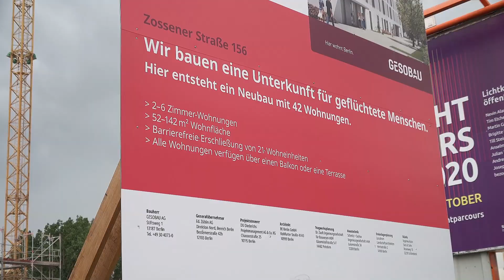Luxus-Wohnungen für "geflüchtete Menschen" aber kein Geld für Schulerweiterung!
Jeannette Auricht MdA besuchte die Baustelle für neue Flüchtlingsunterkünfte in der Zossener Strasse in Hellersdorf. Hier baut die stadteigene Geso-Bau neue 3- bis 6-Zimmer-Luxuswohnungen mit Größen bis zu 154 Qm. für "geflüchtete Menschen". Zur gleichen Zeit kann eine dringend benötigte Erweiterung der Kiekemal-Grundschule in Mahlsdorf mangels Mittel nicht stattfinden, die Schule ist völlig überbelegt und platzt aus allen Nähten. Und wieder einmal werden Berliner Bürger vom Senat vernachlässigt!